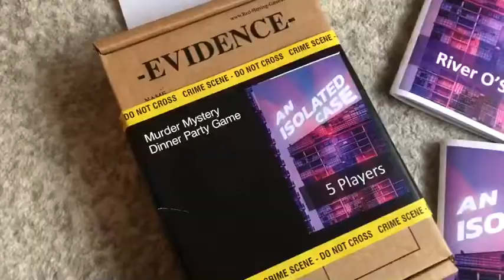Bryony & Darcie’s 21st Birthday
Twinnies 21st Birthday celebration during lockdown /tier4.
Lots of fun with champagne and delicious paella delivered fresh to our door.  Solving the mystery of who killed Corina Virus during our Murder Mystery Dinner Party.  Yummy cocktails delivered to our door, even the balloons and cakes were delivered straight to our door.  Great memories made considering plans had to be cancelled.